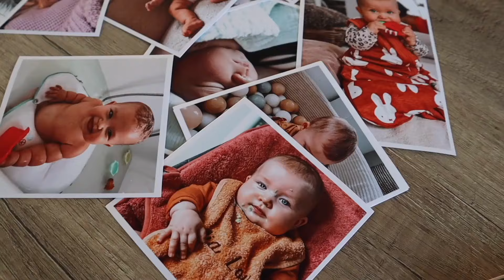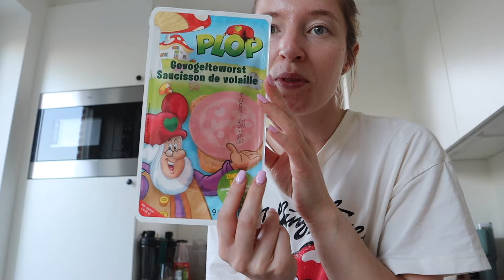VLOG | Weekendje soloparenting - dit ging vlotter dan verwacht 🤗